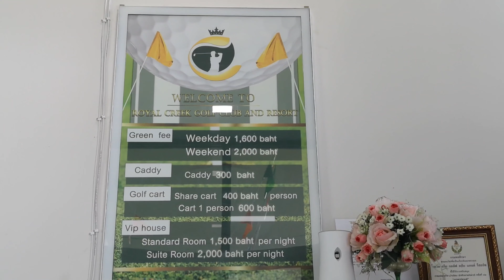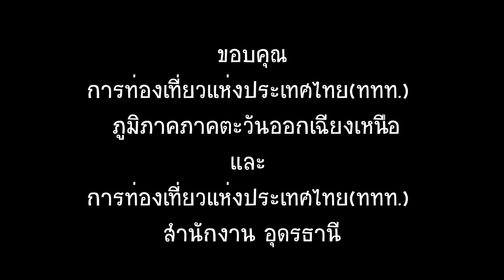สนามกอล์ฟ Royal Creek Golf Club And Resort อุดรธานี. เล็กๆน้อยๆ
Royal Creek Golf Club And Resort
ที่อยู่: 99 9, ตำบล สร้างแป้น อำเภอ เพ็ญ อุดรธานี 41150

สนามสนุกดี  คุ้มราคา

จีรวัฒน์ สมิตร
 รถพร้อมคนพร้อมพร้อมให้บริการคับ
สนใจรถตู้เช่าเหมาพร้อมคนขับ สนใจติดต่อเบอร์
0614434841 เคนรถตู้นครพนม

การท่องเที่ยวแห่งประเทศไทย(ททท.) ภูมิภาคภาคตะวันออกเฉียงเหนือ
และ
การท่องเที่ยวแห่งประเทศไทย(ททท.) สำนักงาน อุดรธานี